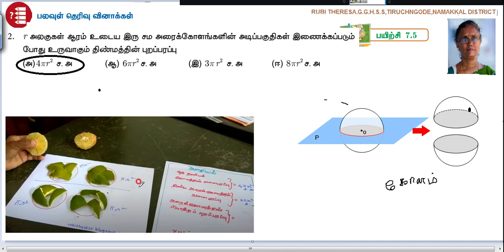10th _ Mensuration _ One Mark _ TM _ Exercise 7.5 _ Sum 2